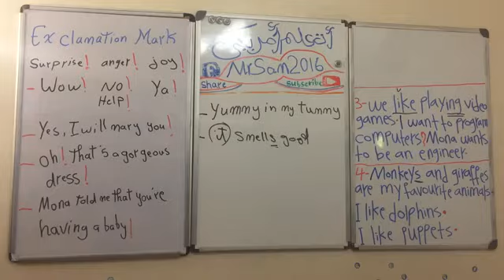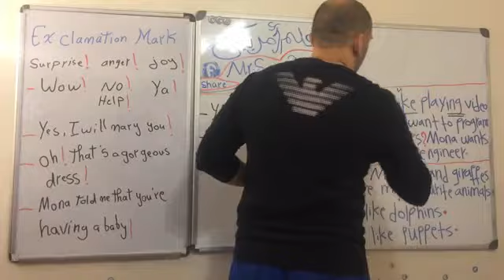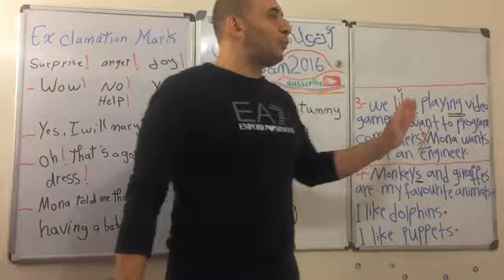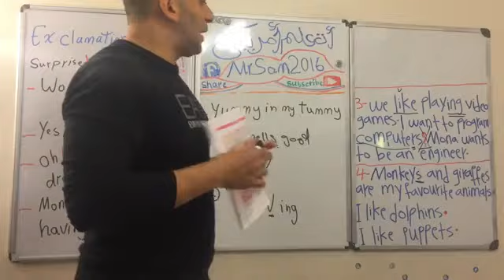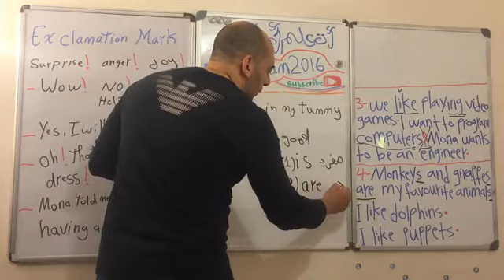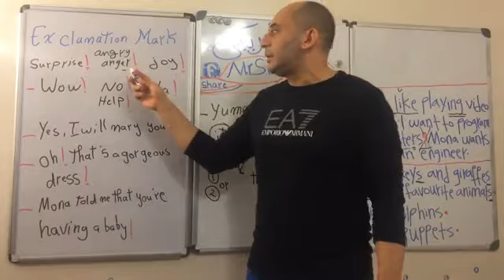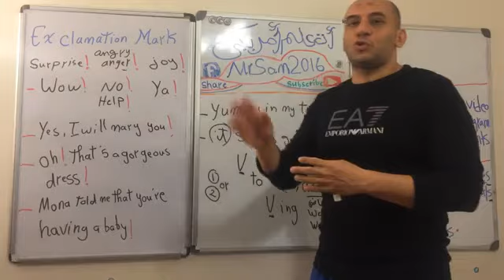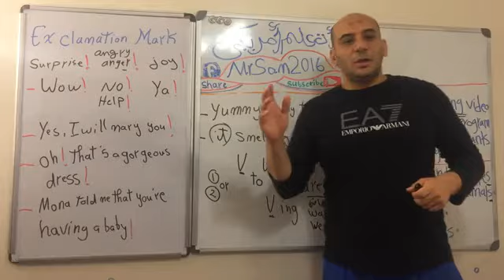الجزء الثاني من الدرس الأول ب ٦ ابتدائي فى مصر